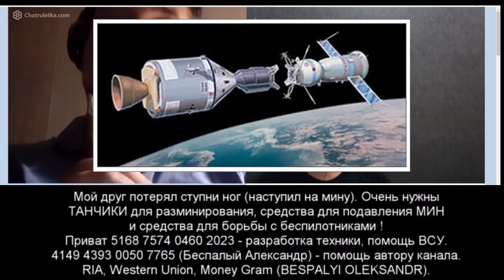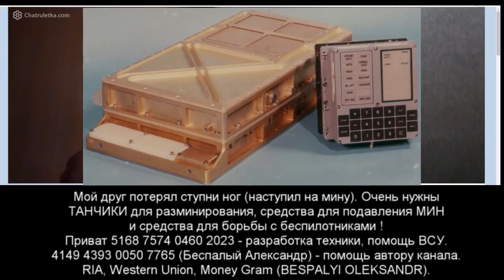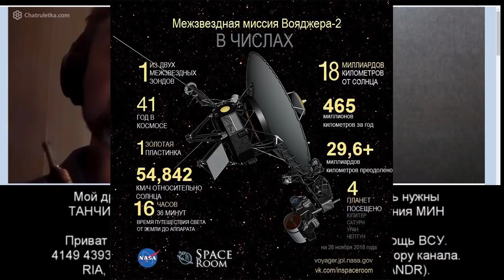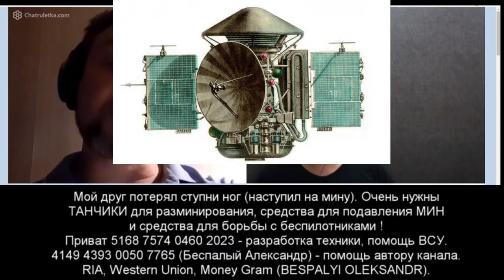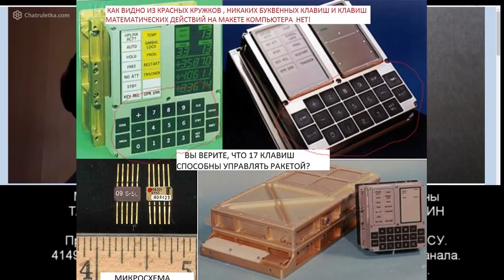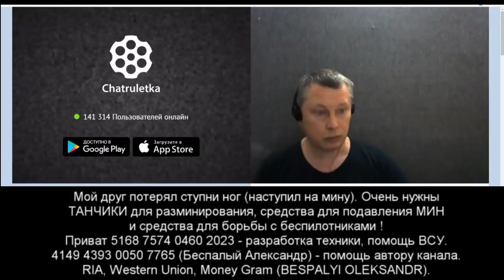Про советские достижения.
Приват Банк ($) 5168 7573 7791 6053 (BESPALI OLEKSANDR)

Слава Україні!